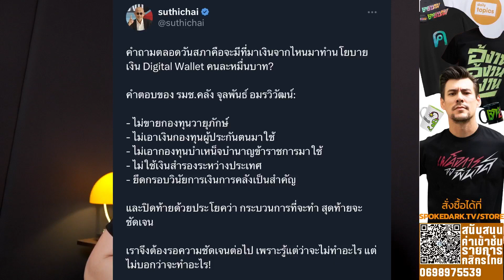คนสงสัยเรื่องเอาเงินจากไหนมาทำดิจิทัล 1 หมื่นบาทถูกแล้ว! นักการเมืองมีหน้าที่อธิบายไง!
นายกส้มหล่น เอาเงินมาจากไหน เอาเงินมาจากไหน ไม่ถอนจะทำไม นายกส้มหล่น ก๊ากๆๆ